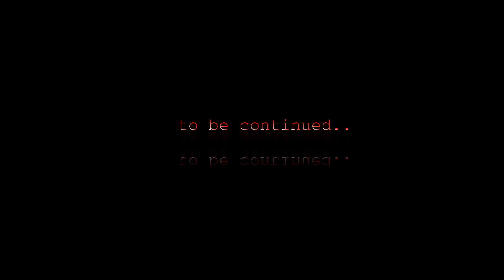ЖИЗНЬ В ТРЕЙЛЕРЕ. ПОДРЕЗКА ЛИНОЛИУМА ВАННОЙ КОМНАТЫ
Ремонт ванной комнаты. Легко ли подрезать линолиум?